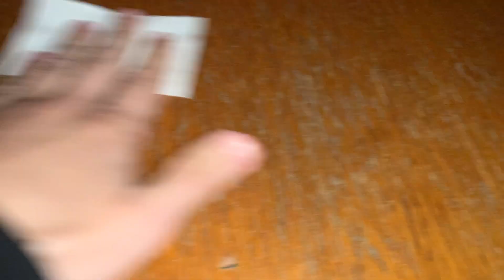asmr | fast & agressive lofi triggers!!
Write a comment!